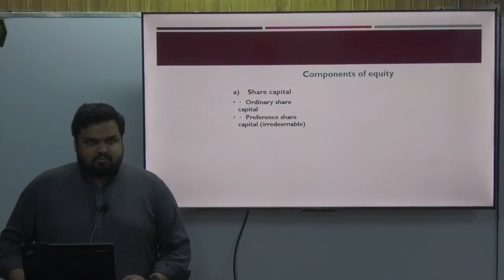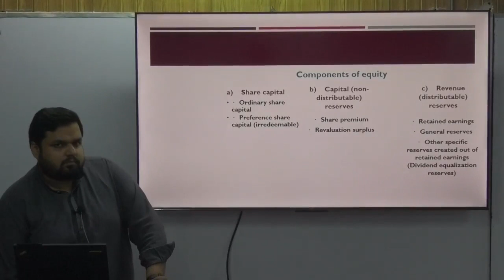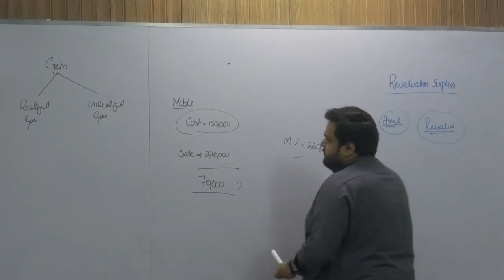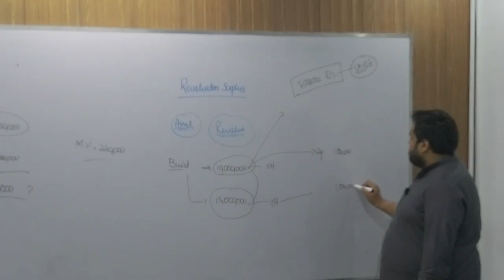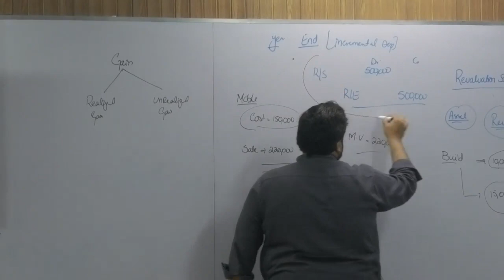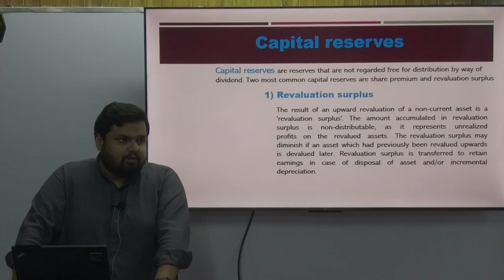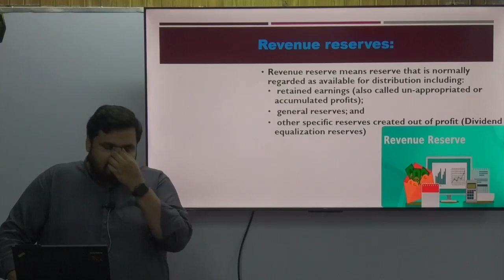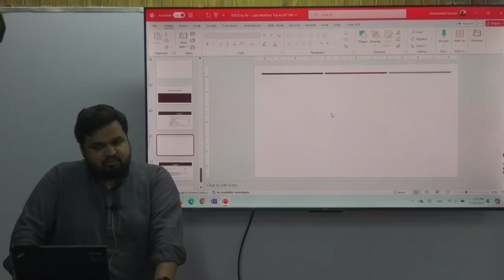FAR-1 BY SIR FARRUKH AMJAD (A-24) POST BATCH (LECTURE 5) (10 MAY)SBI